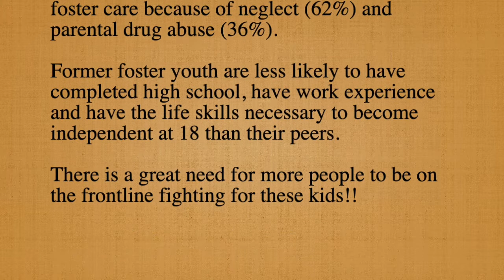10 Myths About Foster Care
Welcome to our journey and our life adventures through foster care! We are so thankful to be on the road and we are looking forward to more years of being able to love and guide these kiddos.

In this video I talk about 10 myths surrounding Foster Care. Foster Care is completely misunderstood and there are so many assumptions. It is time to set the record straight!